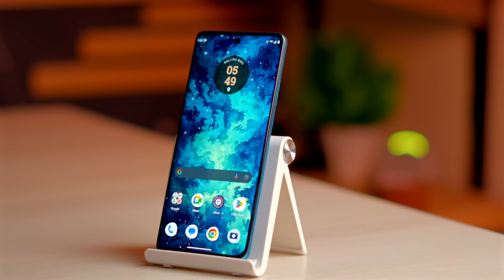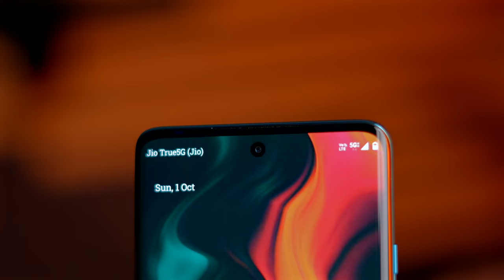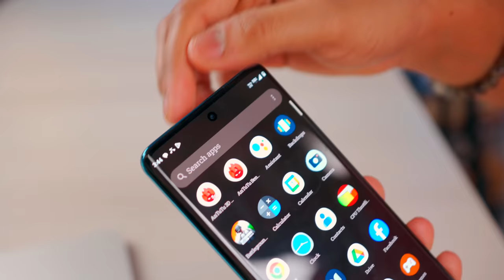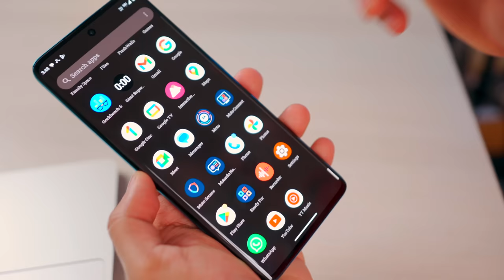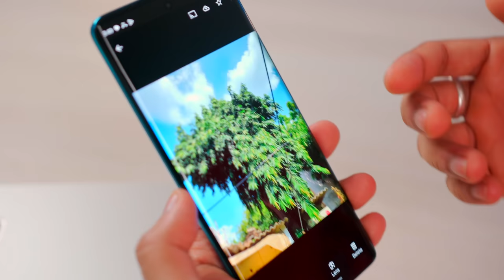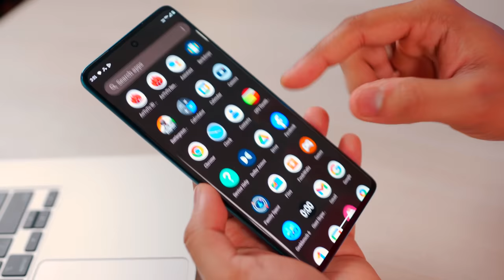moto Edge 40 Neo Review After 10 Days * 20K Me Best Phone *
MY GEAR:
Main Camera
hahahahah